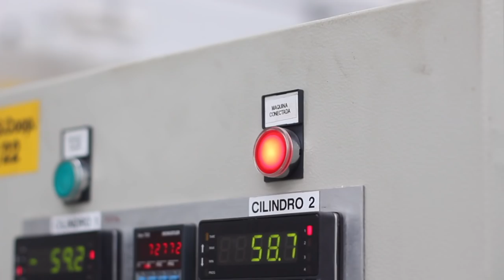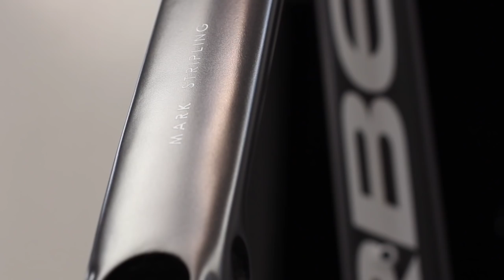En route pour la finale du vélo de l'année du magazine Le Cycle avec l'Orbea Orca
Découvrez l' OrbeaOrca finaliste du vélo de l'année du magazine le Cycle